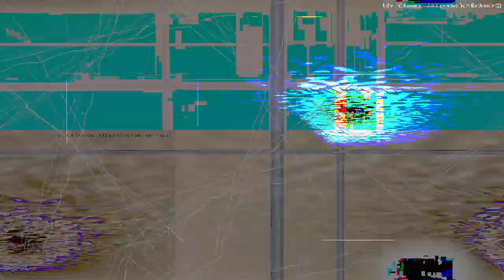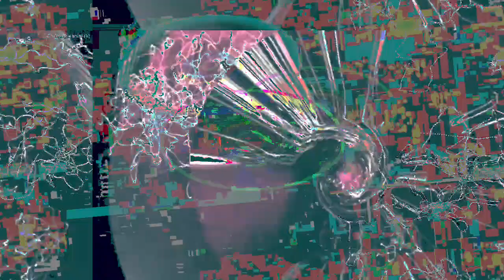[EPILEPSY WARNING] Movie 23 04 06 13h43m09s